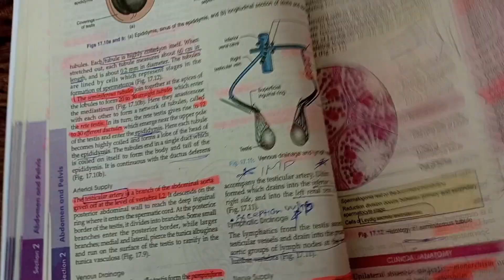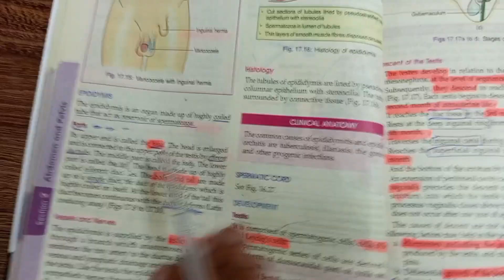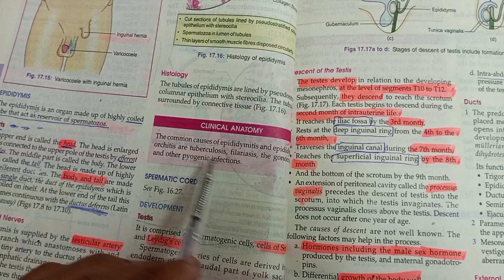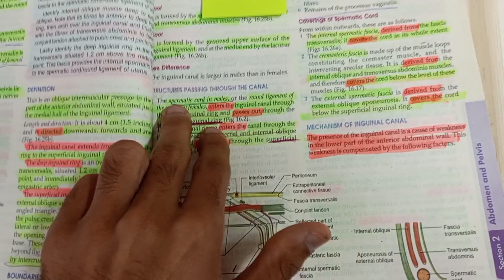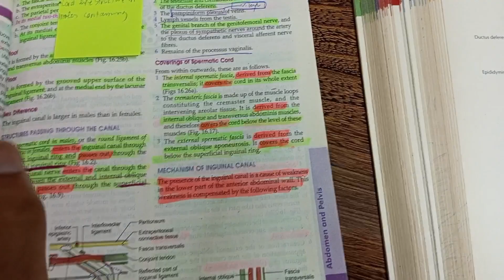MALE EXTERNAL GENITAL ORGAN|EPIDIDYMIS AND SPERMATIC CORD LECTURE| BD CHAPTER 17 PART 4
In this video we will be giving the lecture on the epididymis and spermatic cord according to the chapter number 17 of BD clarifying each and every concept.